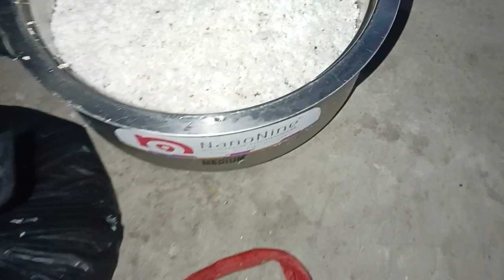Pitha Antap Aonai Idea // Happy Magh Bihu